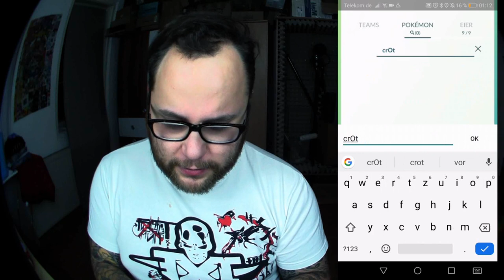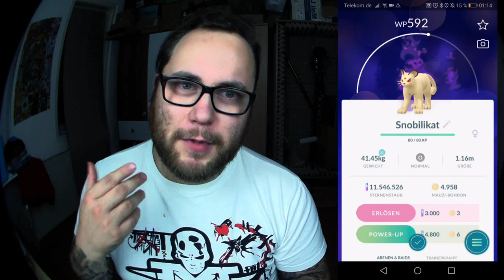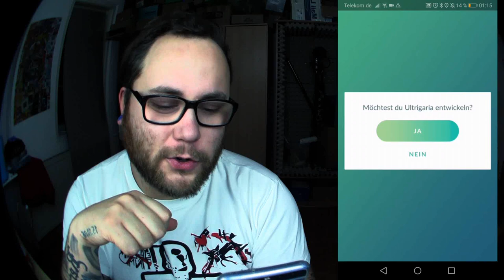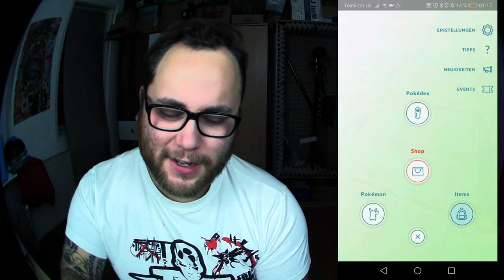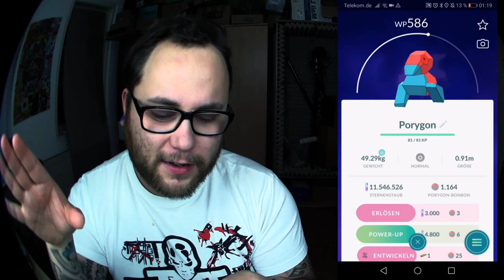Fünfte Crypto Welle & Familie komplett | Pokémon GO Deutsch # 524